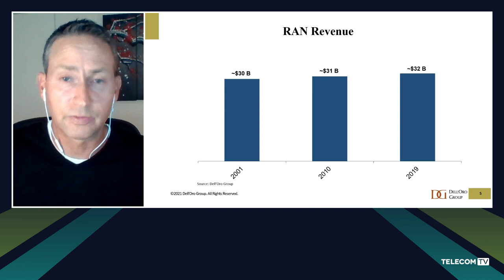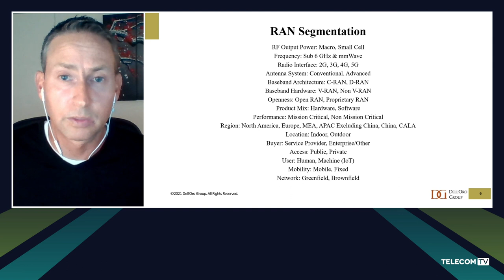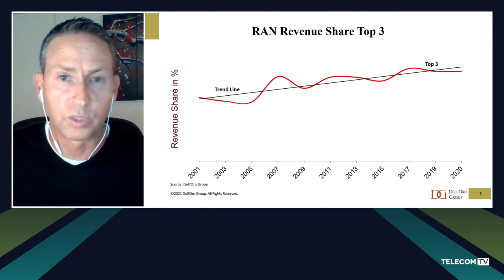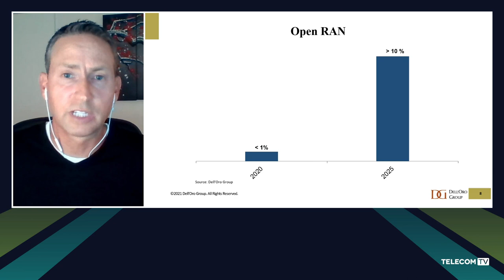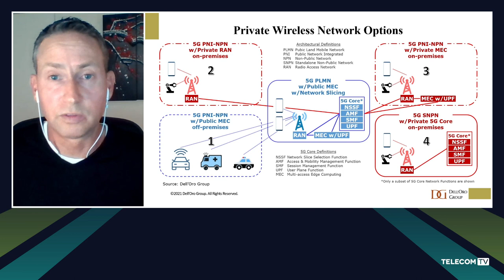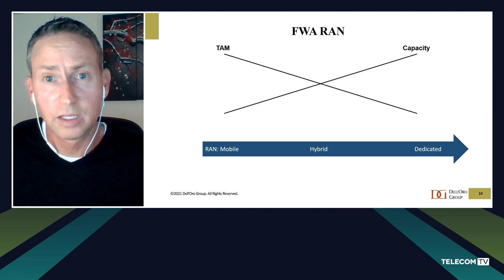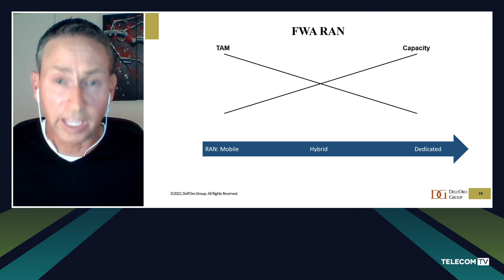Dell’Oro’s Pongratz on key 5G market trends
Stefan Pongratz, Vice President at renowned research house Dell’Oro, discusses key trends in the 5G technology market, including market growth drivers, vendor diversity, vRAN and Open RAN, private networks and 5G fixed wireless access (FWA).